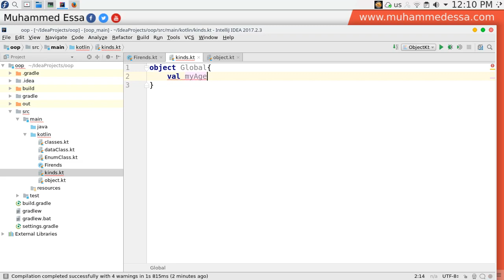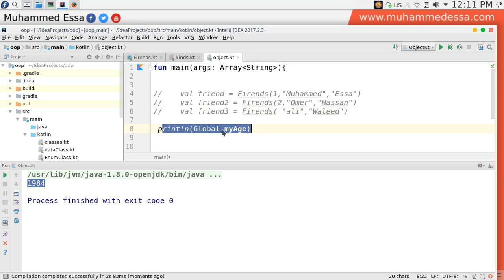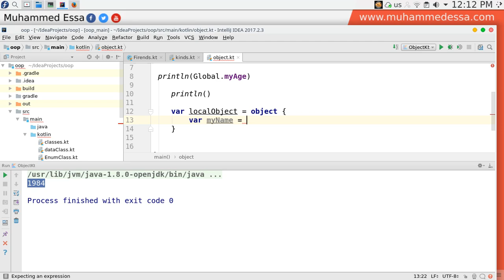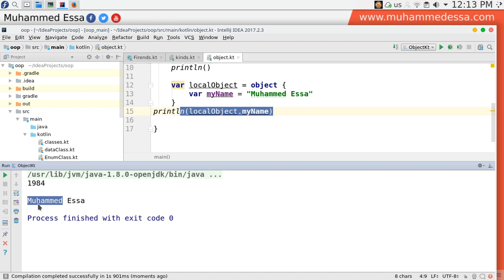37 Kotlin Advance Global & Local Objects OOP